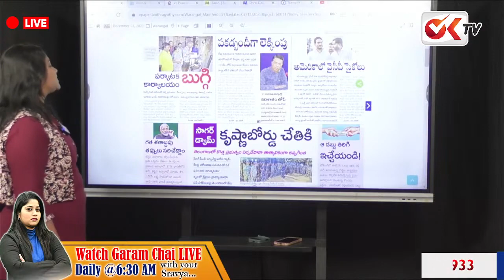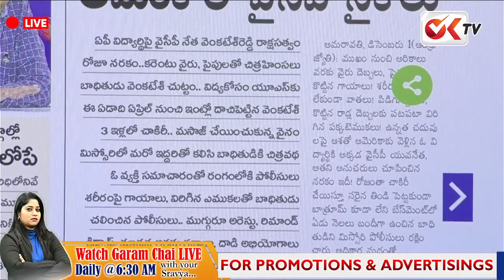అమ్మాయిలతో తెలంగాణ టూరిజం ఎండీ అరాచకాలు | Telangana Tourism MD | OK TV